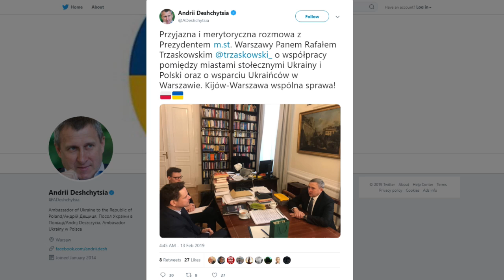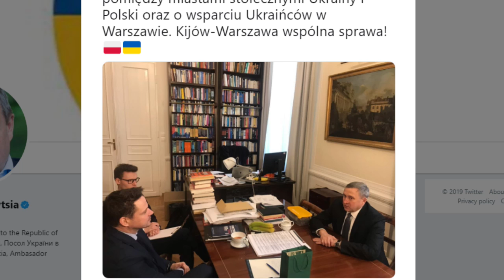Rabiej o pomniku Jana Olszewskiego: Warszawski ratusz rozpocznie prace nad tym pomnikiem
"Rada Warszawy zobowiązała prezydenta do tego, żeby taki pomnik powstał. Rada podjęła wczoraj tę decyzję jednogłośnie, więc ratusz rozpocznie prace nad tym pomnikiem. Teraz trzeba się zastanowić, gdzie ten pomnik mógłby powstać. Rekomendacja Rady jest taka, żeby było to w reprezentacyjnym miejscu, które jest istotne dla Warszawy. Te prace powoli się rozpoczną. Obowiązek wzniesienia pomnika ciąży na władzach miasta" - mówi w Popołudniowej rozmowie w RMF FM Paweł Rabiej, wiceprezydent Warszawy.